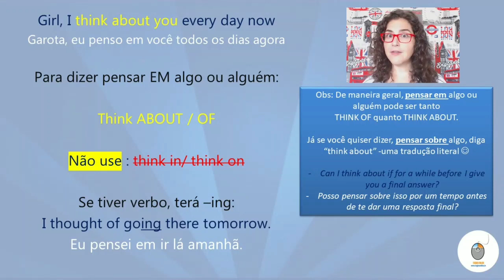Pensar em (algo/alguém) NÃO É “THINK IN”!!!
Eu sei que preposição é o ponto fraco de muita gente e a verdade é que não uma regra definitiva para esse assunto; é mesmo praticando que se aprende. Mas, com “Patience” a gente chega lá!!!

Hoje na reviewaicm vamos ver com GUNS N’ ROSES como dizer “pensar em (algo/alguém) e também “pensar sobre” alguma coisa.

Vem comigo!

Mais tarde tem Quiz, hein?!

Ahh! E não esquece que você pode ver (ou ouvir) a aula completinha no YouTube ou no podcast “Aprenda Inglês com música” e ainda baixar gratuitamente o PDF com todas as anotações da da aula ;)

Acesse e confira o canal Teacher Milena no YouTube, onde poderá assistir todas as outras aulas da Série "Aprenda Inglês com Música" já postadas.

Conheça os outros projetos da Teacher Milena:

CURSO INTENSIVO